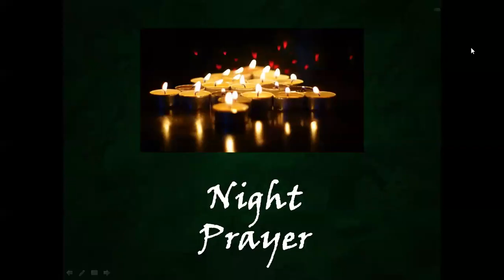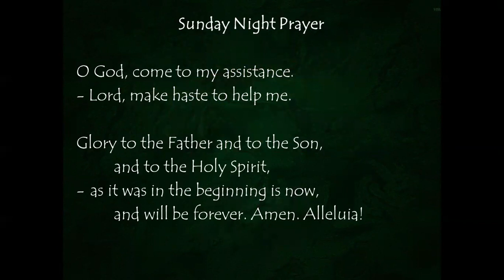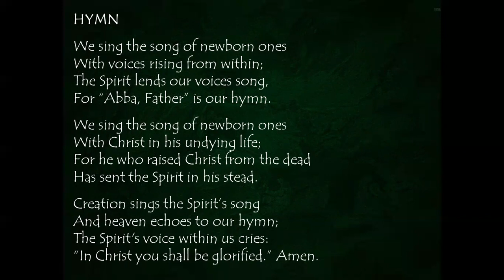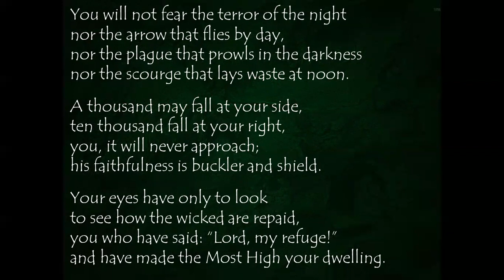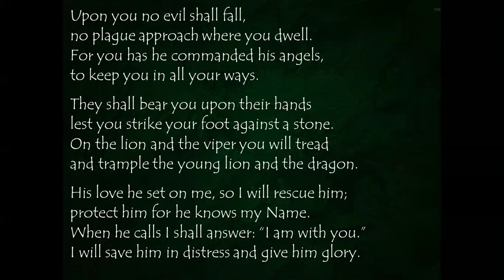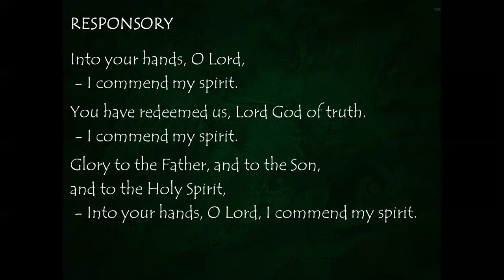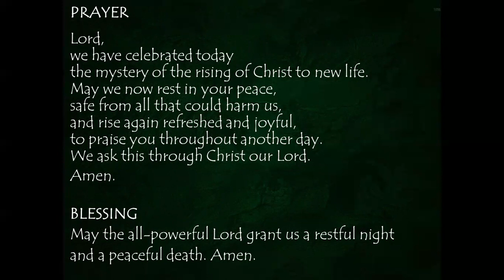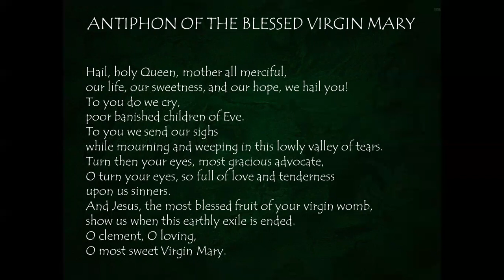Sunday Night Prayer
They shall see the Lord face to face. The night shall be no more.